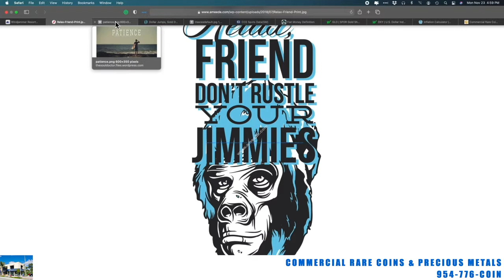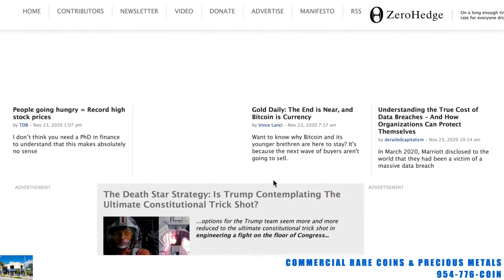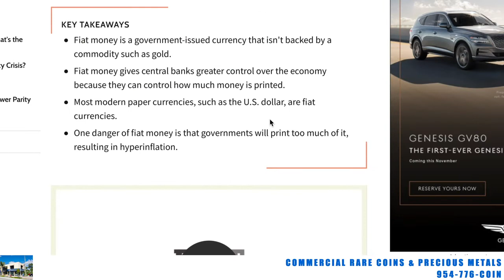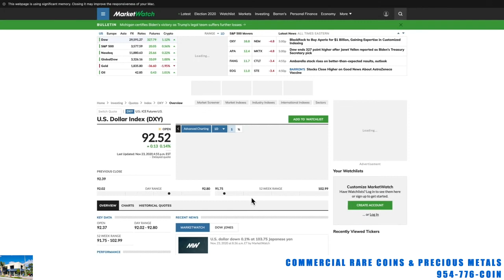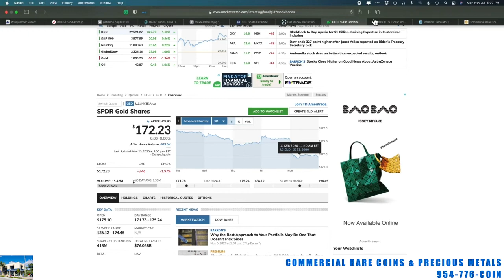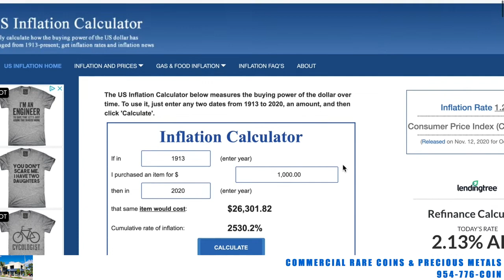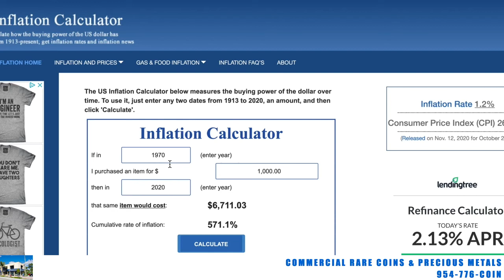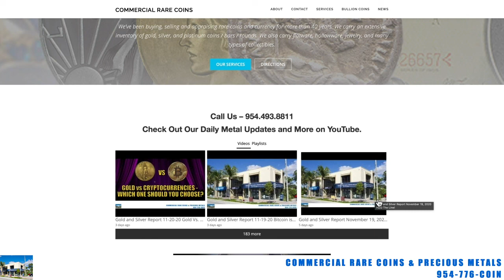Gold and Silver Report 11-23-20 Patience!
Gold and Silver Report 11-23-20 BTFD!

954-776-COIN

219 Commercial Blvd.